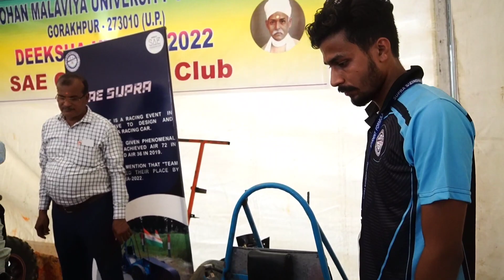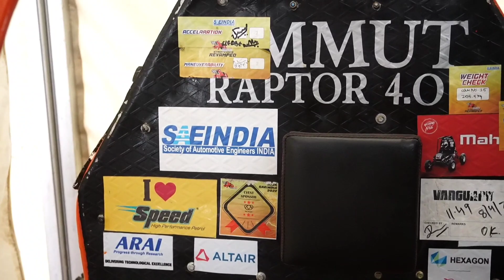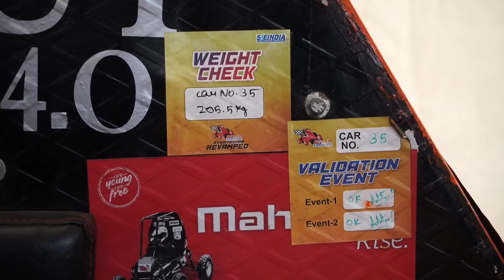Gorakhpur के इंजीनियरिंग स्टूडेंट्स ने बनाई ऐसी कार जो ट्रैक्टर को भी दे सकती है टक्कर